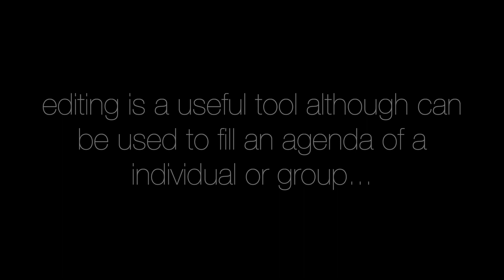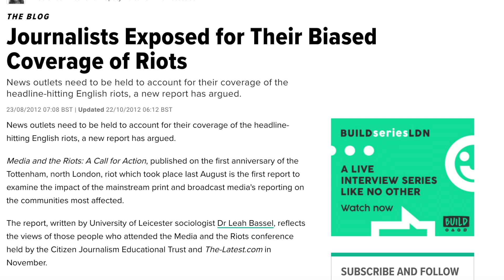STUDENT RIOTS TASK